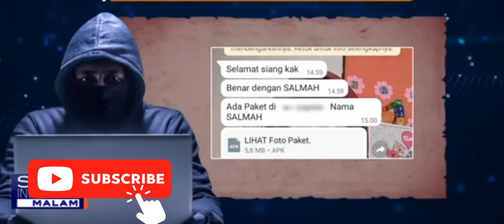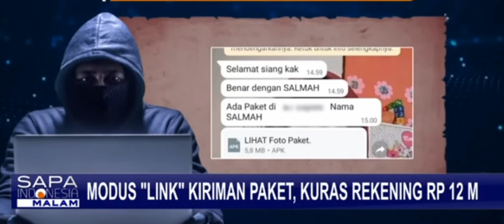Salah Klik Link Handphone Di Sadap dan Belasan Milliar Hilang 😱😱😱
Mari bijak dan hati-hati meng-klik link